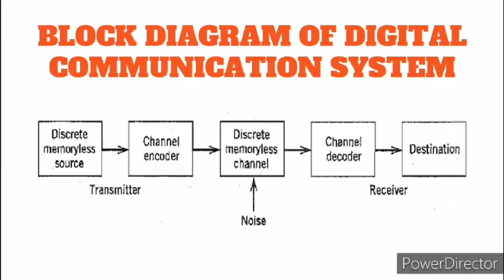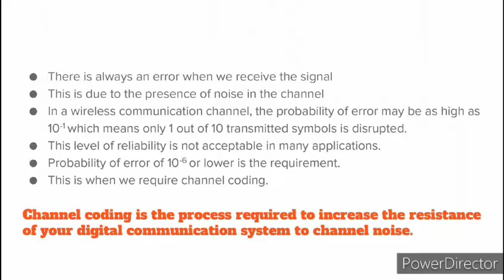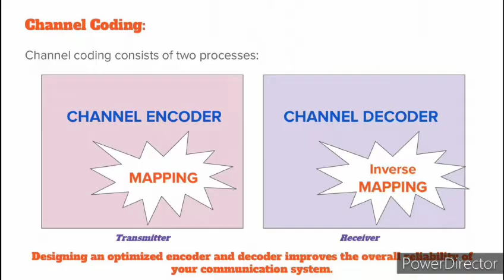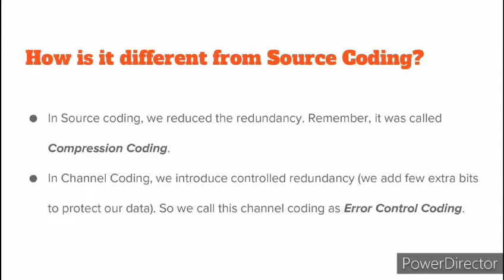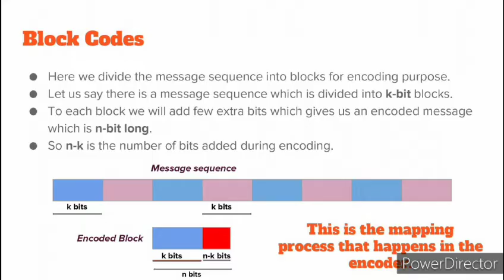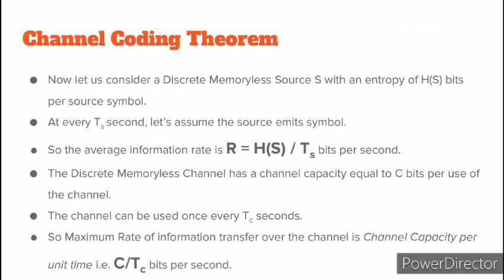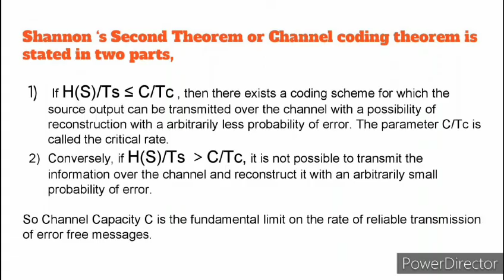Channel Coding theorem | Digital Communication | Information Theory | EC8501 | Shannon's II theorem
Channel Coding Theorem is a significant topic in the unit "Information Theory and Coding". According to this theorem, when the maximum information rate of the source is less than or equal to the critical rate of the channel, the channel can transmit the symbols with the maximum possibility to reconstruct the signal. If it exceeds the capacity, then it leads to loss of information.